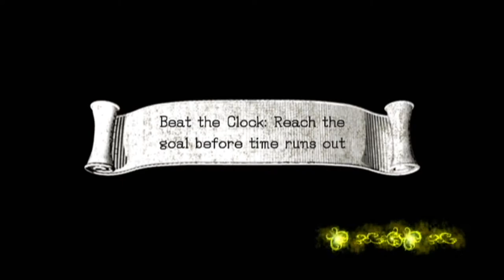Sonic And The Black Knight: Part 10- The Cauldron (1080p 60fps)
This video is my tenth play through of Sonic and the Black Knight. This is a walkthrough of the stage called The Cauldron. This gameplay is recorded in 1080p 60fps with no commentary.

Sonic and the Black Knight is a 2009 platform game developed by Sonic Team and published by Sega as part of the Sonic the Hedgehog series. The game was released on the Wii as the second entry in the Sonic Storybook series, following Sonic and the Secret Rings (2007).Set in the world of King Arthur, the game combines Sonic's trademark speed with a new sword fighting system, utilising the Wii Remote's motion-sensing functionality.

A wizard named Merlina, granddaughter of Merlin, running away from some pursuer, summons Sonic to help free the mystical realm of King Arthur, who has been possessed by an unknown evil that comes from Excalibur's scabbard, and is now ruling the realm as the tyrannical Black Knight. Sonic's speed alone will not end the Black Knight's reign, so he must take up the talking sword, Caliburn and master swordsmanship in order to break Arthur's curse and save the kingdom.

Having fought and defeated him by using the four Sacred Swords (including Caliburn), Merlina reveals to Sonic and The Knights of the Round Table that King Arthur was an illusion conjured by her grandfather, Merlin. She then takes Excalibur's scabbard to become all-powerful, so she can be the new queen. Sonic and the Knights of the Round Table are forced to flee and, with Nimue's help, set off to use the sacred swords to defeat Merlina by putting up a barrier around the kingdom, which is then revealed that is too weak.